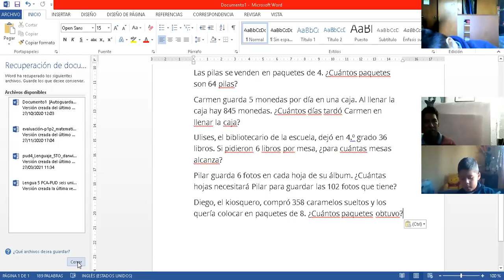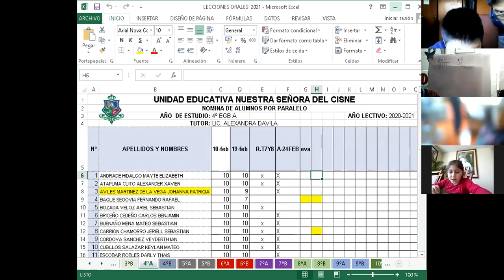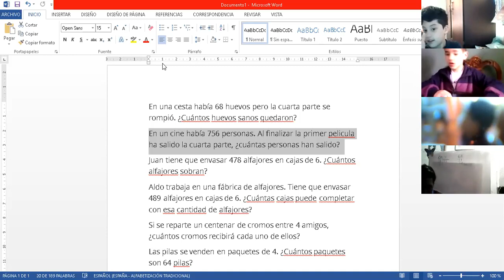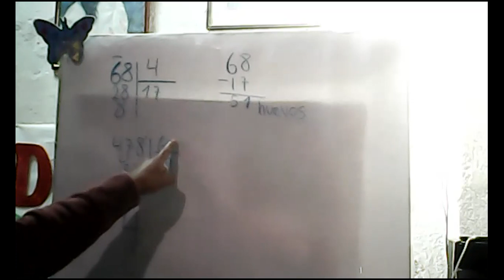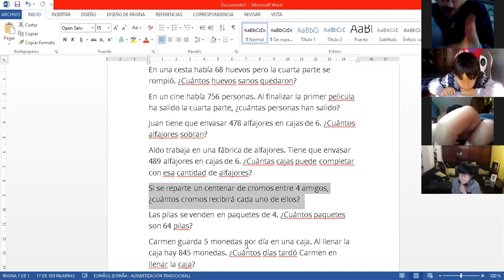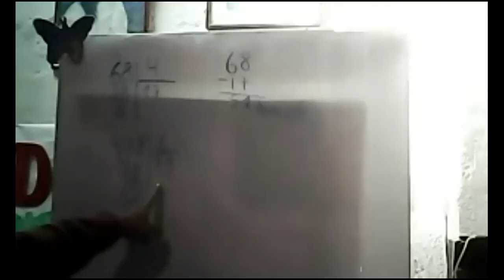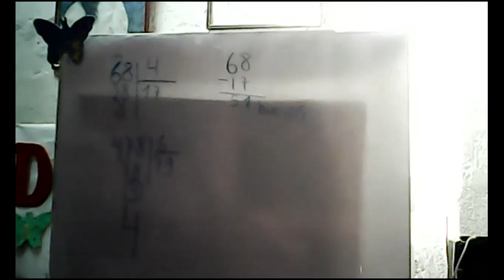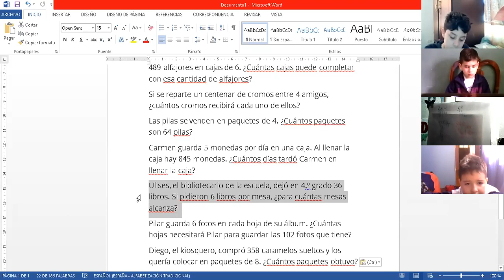4EGB A MATEMATICA DARWIN 20MAY2021